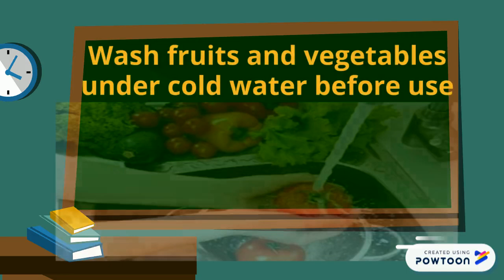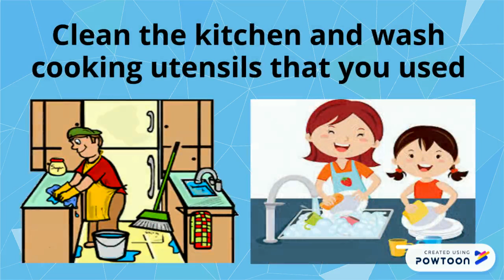Kitchen Safety Rules